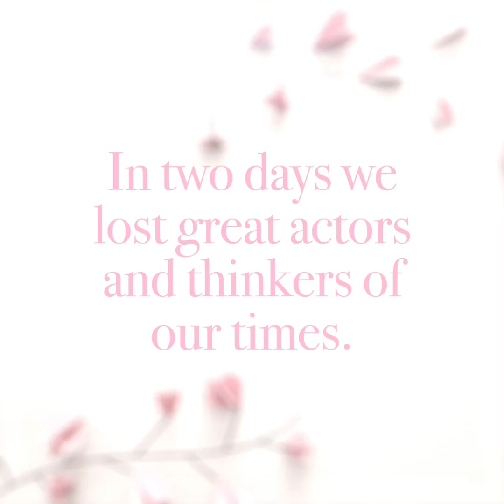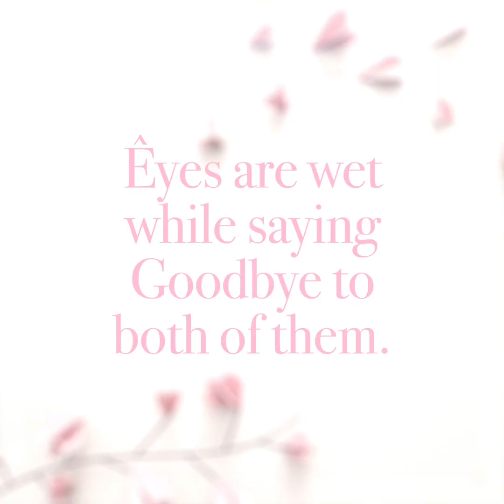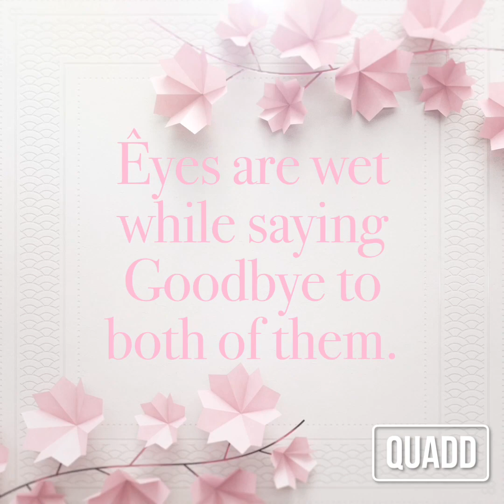A Tribute to Two Legends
In two days April 29 and 30 we lost two legends who were great actors and thinkers and were inspirational to many.
This is a quadd world tribute to them.

This video contains clips from
Son of Abish YT
जनता की अदालत YT
Copyrights are subject to owners.